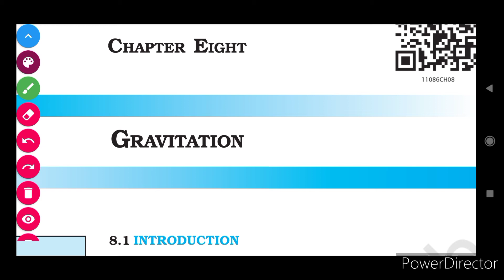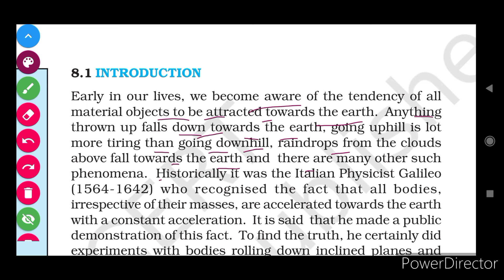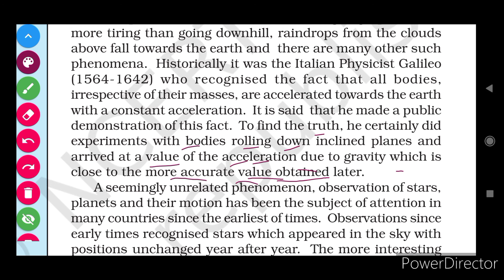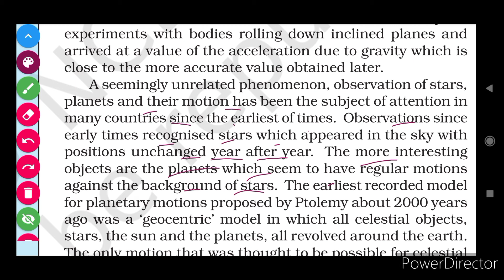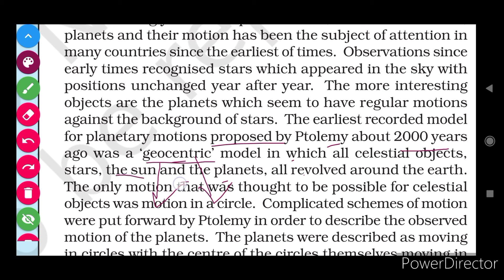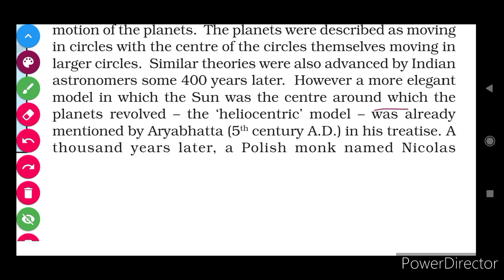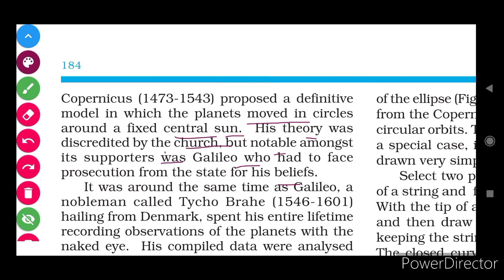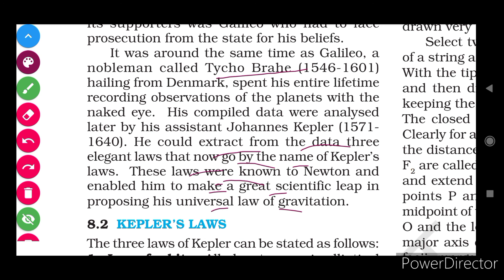CH-8 Gravitation NCERT Physics Class 11